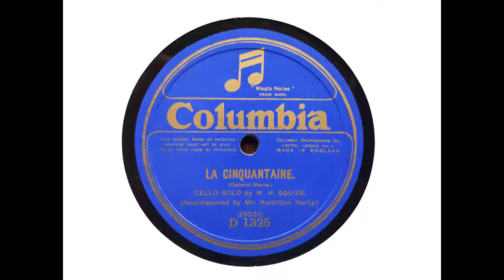W. H. Squire ('cello) - La Cinquantaine (Gabriel Marie) (1915)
From Wikipedia: William Henry Squire, ARCM (8 August 1871 – 17 March 1963)...was born in Ross-on-Wye, Herefordshire, England, UK in 1871 the son of John Squire, a banker and gifted amateur violinist and his wife Emma Fisher. He had his first music lessons from his father and at five was encouraged to take up the cello to complete the family quartet... He made his first public appearance as a solo cellist at the age of six in the town hall at Kingsbridge in Devon where the family had moved. He was educated at Kingsbridge Grammar School. In 1883 at the age of twelve he gained a cello scholarship at the Royal College of Music. There he studied cello under Edward Howell, chamber music with Henry Holmes and composition under Parry; he was also taught by both Stanford and Fred Bridge. He had occasional lessons with the cellist Piatti. His study at the Royal College was extended for a further three years and on leaving in 1889 he was elected an associate (ARCM). He married his wife Marion S. Warren (of Bradninch in Devon) in 1899.

Squire made his debut at a chamber music concert given by Albéniz at St. James's Hall in London on 12 February 1891... He was appointed principal cello at the Royal Italian Opera (now the Royal Opera House Covent Garden) between 1894 and 1899. As a prominent member of the original Queen's Hall Orchestra from 1897 to 1901 he played in some of the earliest Henry Wood Promenade Concerts; there he performed in some of his own compositions... Henry Wood said..., 'Squire was, of course, a very young man in those days, but his tone and technique were superb. He was a great acquisition to the orchestra and a favourite with audiences...' Squire also played in the London Symphony Orchestra...

For nine successive years in the early 20th century Squire made frequent concert tours of the provinces as a soloist with the contralto singer Clara Butt and her husband, the baritone Kennerley Rumford. During this same period Squire was also associated with the music festivals held at Leeds and Norwich, and Hereford, Worcester and Gloucester...

His performance schedule remained busy until the late 1920s by which time the limited number of prestigious concert dates became shared between a growing number of cellists. In October 1941 he made his last appearance in a public concert at the Festival of Arts in Exeter Cathedral.He also appeared before royalty on many occasions.

Squire's style of playing has been described as 'of the old school' as he was taught by Piatti...

Squire was professor of cello at the Royal College of Music in London between 1898 and 1917. From 1911 to 1917 he was professor at the Guildhall School of Music in London. He was an examiner for the Royal Academy of Music in London and also adjudicated at various music festivals. He was an adjudicator for the Associated Board of the Royal Schools of Music submitting some of his own pieces for the syllabuses. Amongst his pupils were the cellists Cedric Sharpe (1891–1978) and Colin Hampton (1911–1996). Between 1926 and November 1953 he was director of the Performing Rights Society becoming 1st honorary member of the General Council from November 1953 onwards.

By the late 1890s, when Squire was employed by the Queen’s Hall Orchestra, he was already busy publishing a great deal of cello and piano music. He preferred to write small-scale works for one or two performers most likely written for cello students or for his own performances at London concert halls. He is not known to have written any large scale works such as symphonies, operas, cantatas, or ballets. His pieces for cello and piano can almost entirely be characterized as light, short 'character pieces.'

One of Squire's legacies is a collection of student-level works for cello and piano which appear in string teaching syllabuses all over the world including those of the Associated Board of the Royal Schools of Music, the Internet Cello Society and the Suzuki method of string instrument teaching (cello books 5 and 6)...

In 1898, the producer and recording engineer Fred Gaisberg set up the first recording studio for the Gramophone Company (soon to become the Gramophone and Typewriter Ltd (G&T), the forerunner of HMV) at Maiden Lane in London; he started recording 7-inch Berliner discs there during August of that year. Squire was the first instrumentalist of national repute to record on this new medium...

He died in London, England, UK on 17 March 1963 aged 91.